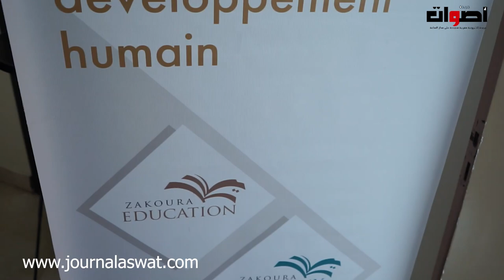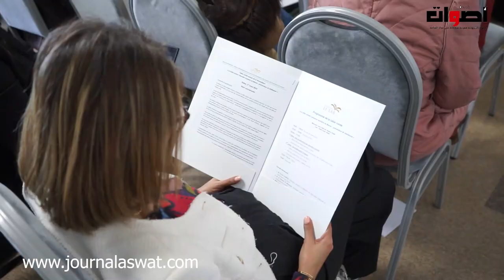نظمت مؤسسة زاكورة لقاء دراسي مع مجموعة من الفاعلين والهيئات المهتمين بالهدر المدرسي